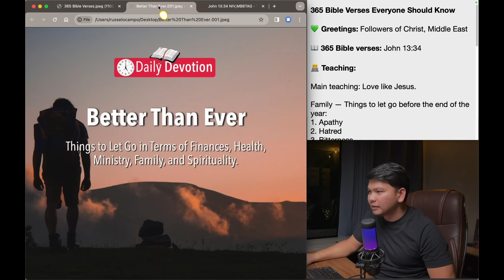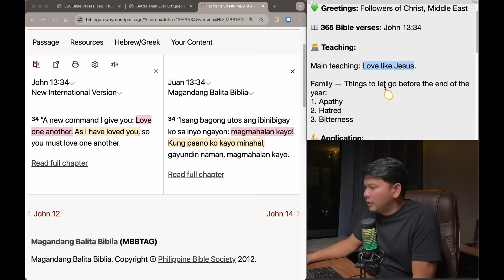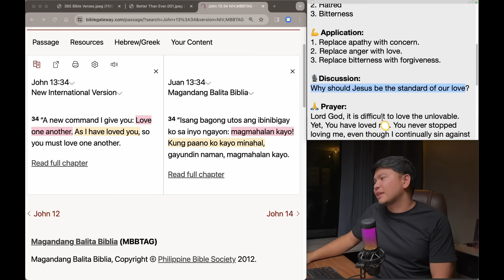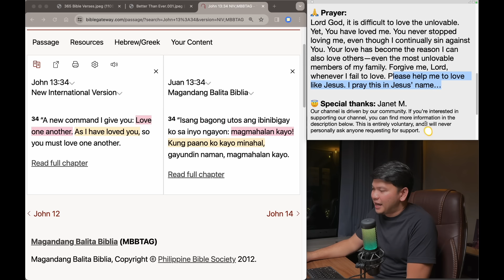December 30: John 13:34 - Paano Magmahal ang Panginoong Hesu-Kristo? - 365 Bible Verses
Hello there,

In Christ,

Russel

Hello there!

Please choose one of the three options:
1. I want to donate (any amount) and get a copy. 😇
2. I want to pay 20 pesos contribution and get a copy. 🥰
3. I want to have a copy, absolutely free! 😀

Please send me your detail to receive your ebook:

Name:
Mobile:

365 Bible Verses Everyone Should Know

💚 Greetings: Followers of Christ, Middle East

📖 365 Bible verses: John 13:34

👨‍💻 Teaching:

Main teaching: Love like Jesus.

Family — Things to let go before the end of the year:
1. Apathy
2. Hatred
3. Bitterness

💪 Application:
1. Replace apathy with concern.
2.  Replace anger with love.
3. Replace bitterness with forgiveness.

🎙Discussion:
Why should Jesus be the standard of our love?

🙏 Prayer:
Lord God, it is difficult to love the unlovable. Yet, You have loved me. You never stopped loving me, even though I continually sin against You. Your love has become the reason I can also love others—even the most unlovable members of my family. Forgive me, Lord, whenever I fail to love. Please help me to love like Jesus. I pray this in Jesus’ name…

😇 Special thanks: Janet M.
Our channel is driven by our community. If you’re interested in supporting our channel, you can find more information in the description below. This is entirely voluntary, and I will never personally ask anyone requesting for support.

5 am,
5 am daily devotion,
Russel Ocampo,
Russell Ocampo,
Daily devotion,
Daily bread,
Daily Bible,
Everyday Devotion,
Bible study,
Araw-araw,
Everyday,
Jesus,
Christianity,
Spiritual Life,
Christian Life,
Grow in the faith,
Prayer,
Preaching,
Tagalog,
Filipino,
Day by day,
CCF,
VCF,
JIL,
Jesus is Lord,
Born-again,
Christian devotion,
Bible Devotion,
Preaching,
Sermon,
Biblia,
Bible,